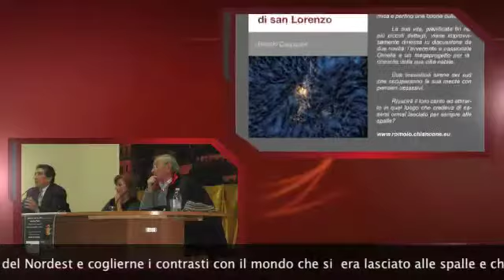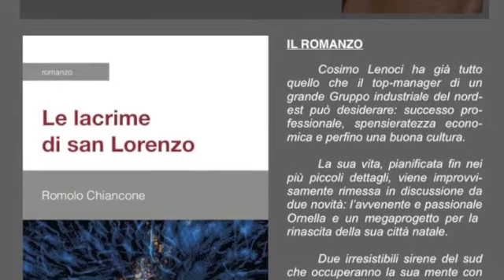Romolo CHIANCONE presenta il suo 2° romanzo "LE LACRIME DI SAN LORENZO" alla sua Canosa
Lo scrittore Romolo Chiancone, nasce nel 1948 a Canosa di Puglia, dove ha svolto gli studi fino alla maturità scientifica. Dopo la laurea in giurisprudenza e un'esperienza di praticante procuratore legale, nel 1973 lascia la Puglia per entrare in un grande istituto di credito prima a  Venezia poi a Treviso, Prato, ancora Venezia, Milano, Vicenza, Padova, Belluno e poi a Mestre, dove  conclude l' esperienza bancaria nel settore dei finanziamenti a grandi imprese e nella formazione manageriale come docente per funzionari e dirigenti. Il suo  lavoro gli  ha consentito di partecipare dal vivo allo sviluppo del fenomeno del Nordest e coglierne i contrasti con il mondo che si  era lasciato alle spalle e che non ha voluto dimenticare e che, sempre vive nella sua  memoria e fa da sfondo prevalente alla sua narrativa. Attualmente vive a Padova ed  è opinionista e romanziere : "Penne di Pavone" il primo romanzo per Lampi di Stampa  nel 2008, seguito da "Le lacrime di San Lorenzo", edito da Youcanprint. Il secondo romanzo si dipana attraverso brevi capitoli e si avvale di un consistente corredo di note a piè pagina, sorretto da un dialogo costante e aperto, affidandosi ad una narrazione che riecheggia le tendenze emotive della tragedia classica e manzoniana. L'autore non dimentica neppure la sua terra d'origine, riprendendo il dialetto locale, così come la descrizione di scorci delle località attraversate dalle vicende narrate. Proprio Canosa rappresenta lo sfondo della narrazione che vede il protagonista, Cosimo Lenoci, stimato manager di una società vicentina, che a due anni dalla separazione coniugale vede gli orizzonti intorno a sé mutare e sconvolgersi. Sarà il viaggio a imprimere una svolta radicale alla vita dell'affermato protagonista, un ritorno sulla strada di casa fortuitamente causato dalla sua attività professionale. Nella notte di San Lorenzo l'incontro, casuale, tra Cosimo e Ornella: due persone solitarie che riempiono a vicenda le proprie solitudini. Il viaggio si trasforma così in scoperta di sé e dell'altro, ma anche della bellezza della vita e delle relazioni umane, lasciando un epilogo aperto a tutte le possibilità. Bartolo Carbone